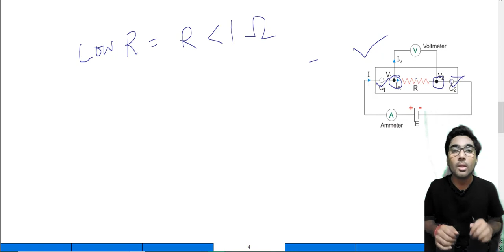KELVIN BRIDGE AND KELVIN DOUBLE BRIDGE TO MEASURE LOW RESISTANCE || by online Gurukulam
construction of 4 terminal low resistance and How to measure Low resistance using Kelvin Bridge and kelvin double Bridge.
electrical and electronic measurement
electrical engineering in hindi

online gurukulam
onlinegurukulam